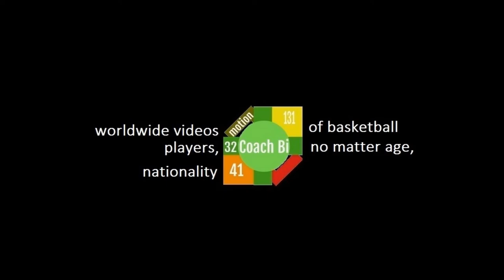(#23) William Navarro, 11(1)p, 4reb, 2stl, 1as - Philippines 🇵🇭 - India 🇮🇳 | FIBAASIACUP 2022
William Navarro (born 1997), new add of Seoul Samsung Thunders and former player of Abelokipoi BC, Panathinaikos BC (U-18), San Beda & Ateneo in his last game in the Gilas Philippines scored 11 points with (4/7) 2p, (1/3) 3p, 4reb, 2 stl, 1as